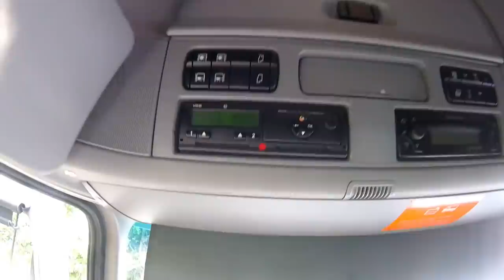CU PETRE OBÂRȘE LA PLIMBARE...O ZI TIP SCOALA :)